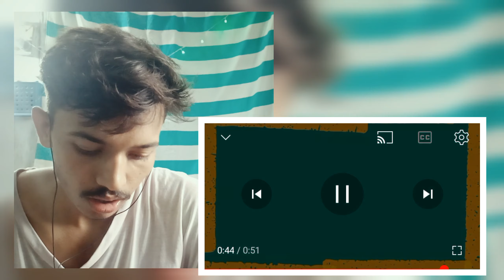INDIAN BHABIES Are NOT COMING SLOW 😂 | Indian tv serial Funny Scenes 🥴